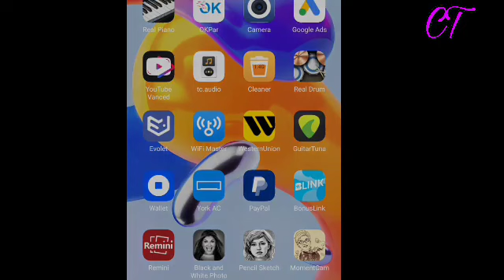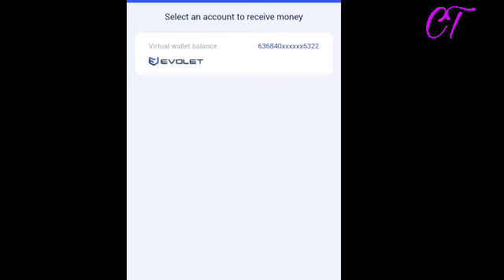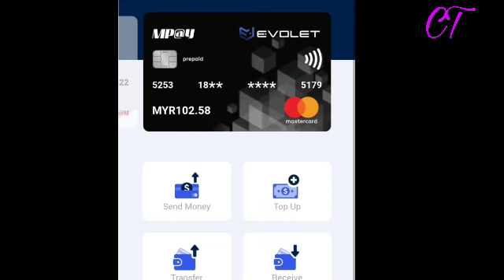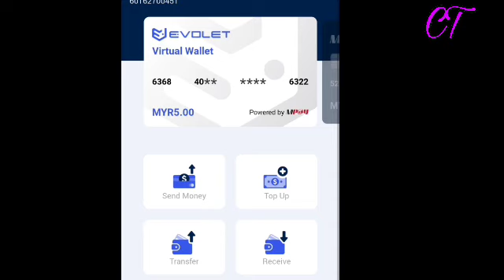Virtual Wallet transfer to Evolet Card (Burmese Language)